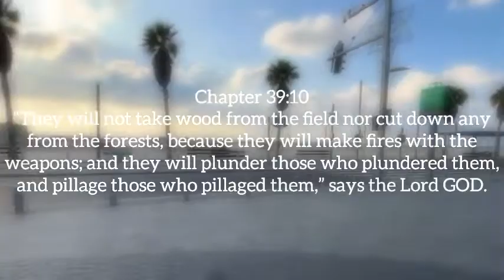9-5 Baddie • POP OFF SIS • Hats In Full Effect & More | CEH and Self Care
Family,

This is one of them cutting up episodes 😂😂 just me being goofy and making life lighter. As you get to know me you will realize that my videos are geared to create love, laughter, yet provide depth. To motivate and spread wisdom and understanding 🤗